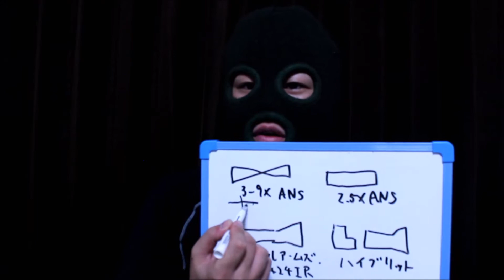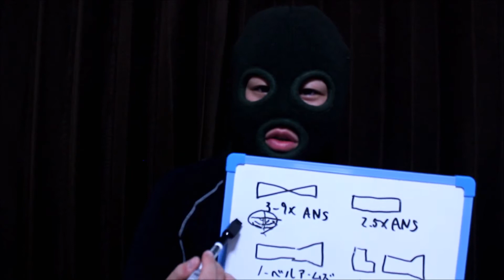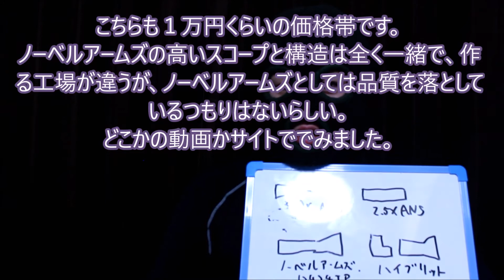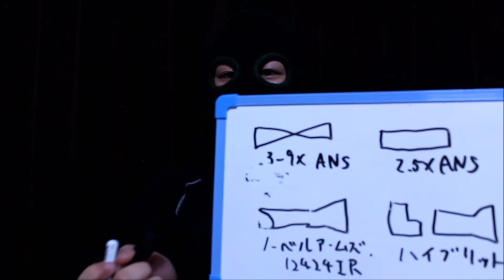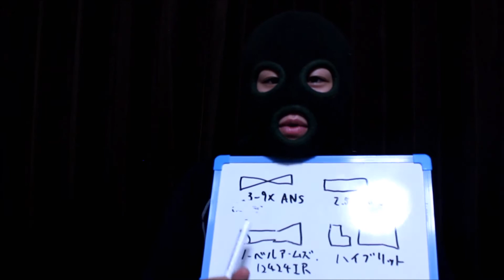個人的。光学機器No,1決定戦！ スコープ部門 サバゲー 電動ガン 装備 エアガン トイガン サバイバルゲーム な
よろしければこちらの動画もご覧ください。

YAMCHAの再生リスト